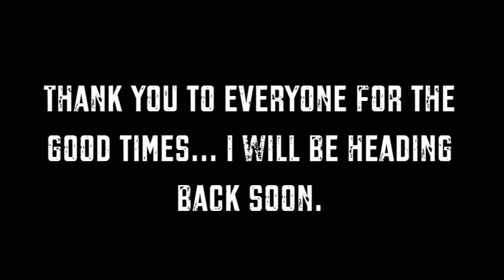Jurasi Hot Springs | Travel Vlog 3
Jurasi is hot springs in Northern Chile in the Andes Mountains. Located 10kms west from Putre, on the northeast side of the Jurasi Break. It’s 4200mts above sea level and has 1 outdoor pool and 2 indoor pools at temperatures of about 50 and 53 C º.

This video was filmed with a Sony A6500 with Sony 18-105, GoPro Hero 5 Black and iPhone 6s.